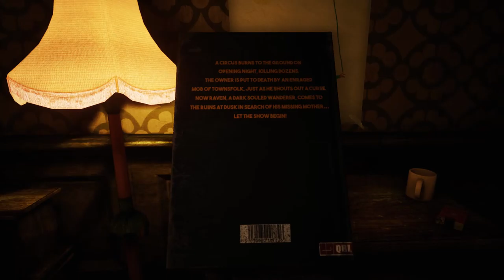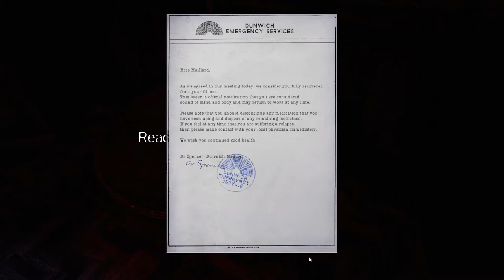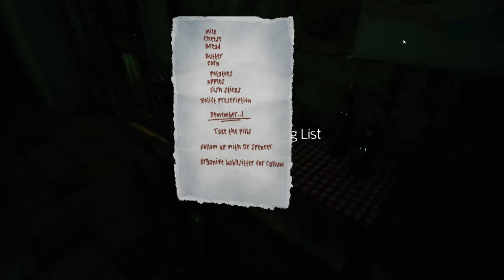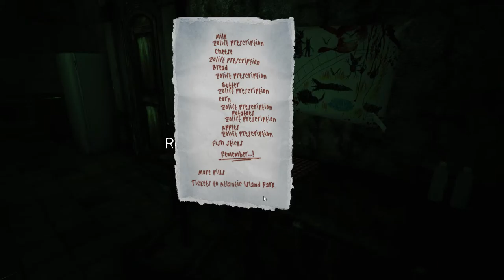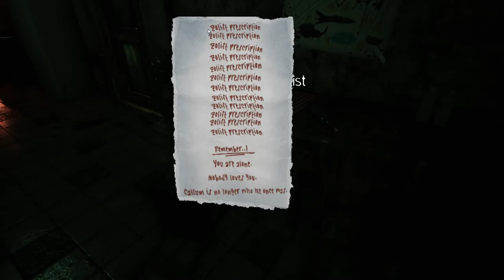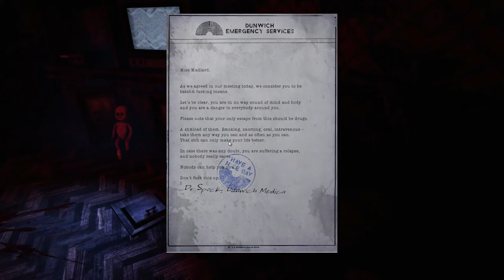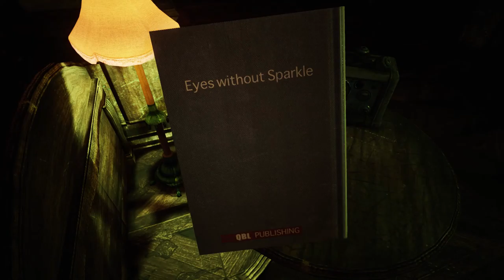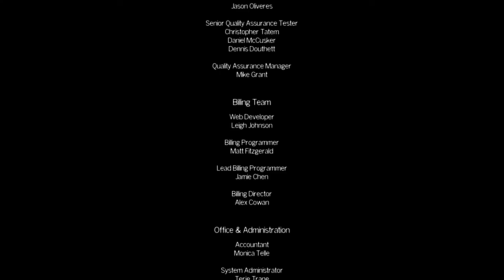Let´s Play: The Park [GER] - Psychothriller im Freizeitpark (Teil 2)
HUHU...
Zweiter und letzter Zeil ...

Ganz schön kurz das Game... :D

Have Fun

Euer Koali